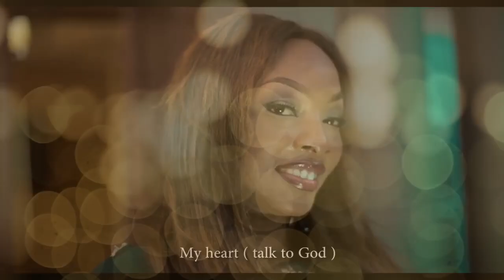🔴TANGAZO :ASTERIA JOHN KUJA NA UZINDUZI WA ALBAM YA ZAMU YANGU